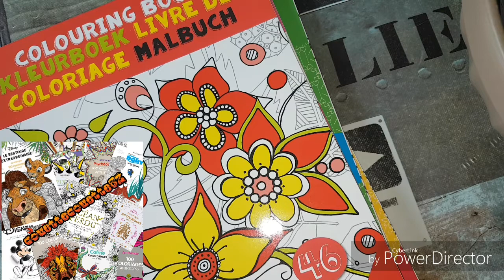resultat du concours 300 abo ...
pour les gagnantes contactées moi par mail